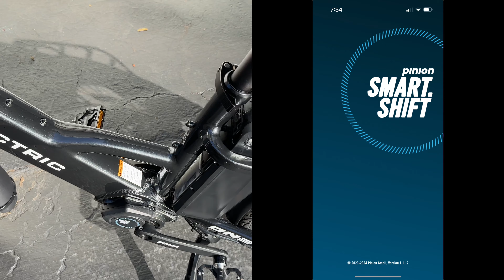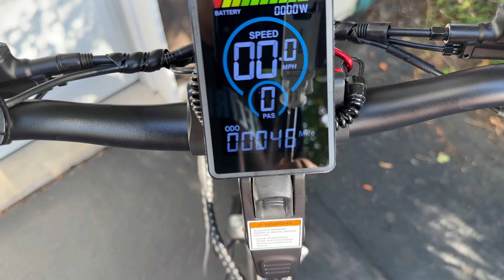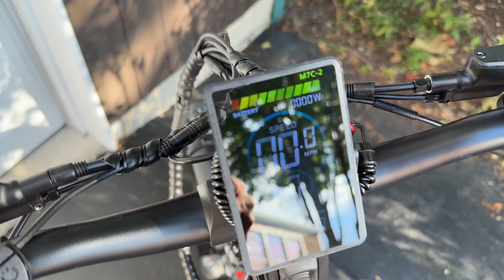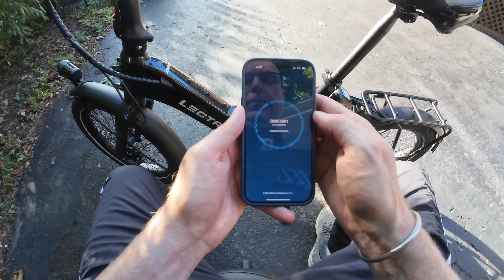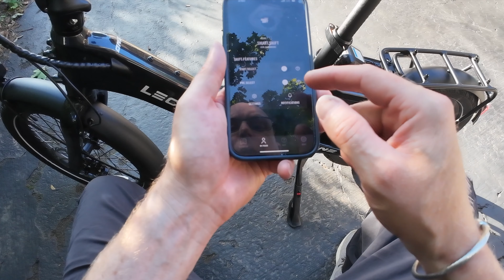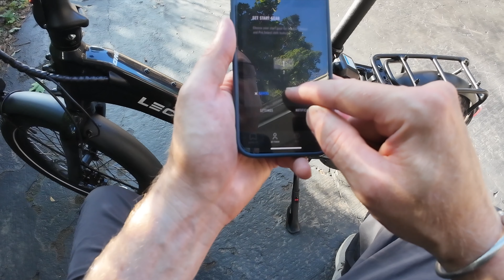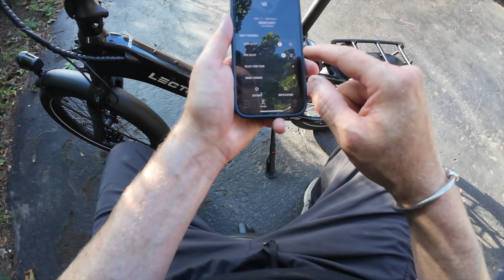Lectric ONE is the FUTURE of Commuter Ebikes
The new Lectric ONE with Pinion Gearbox and Carbon Belt Drive offeras the best power to weight ration of any ebike on the market in a maintenance free package.